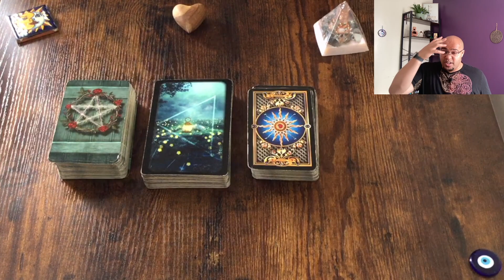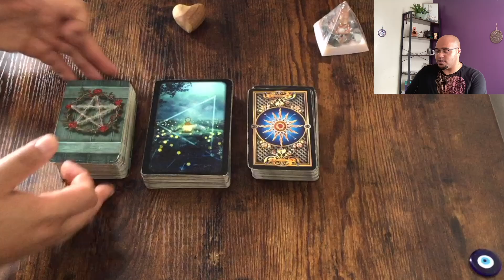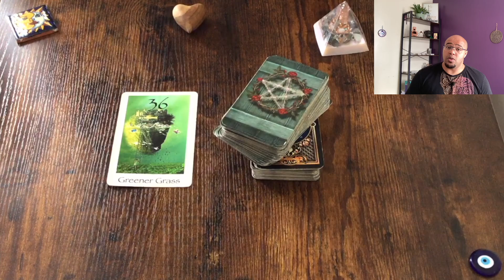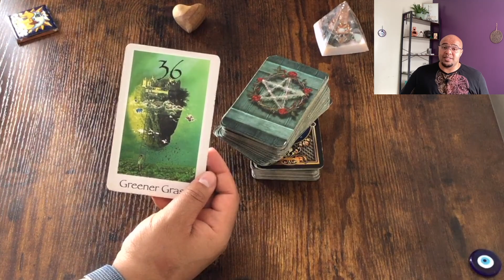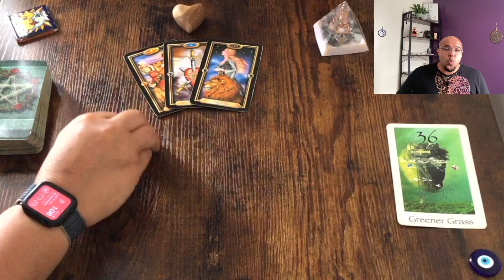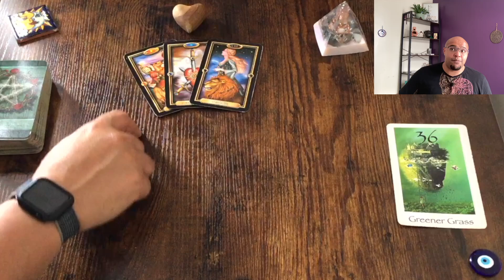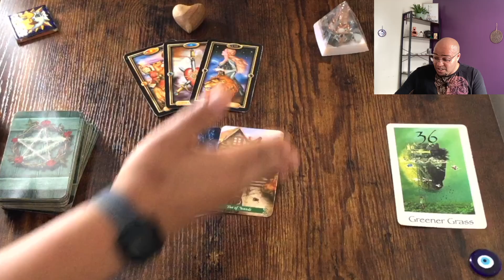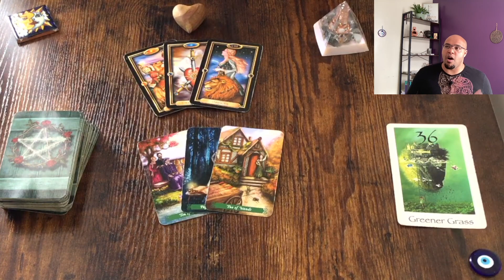The WEEKLY GENERAL TAROT READING 📰🗞🌟 HARD WORK, GET TO IT?! 🌟🗞📰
The weekly general tarot reading for 28th-3rd September 2023 is an insight into what the week ahead has in store for all of us as a collective. These messages will be looking at Destiny, Direction, and Insight. All of this is under the influence of the Intuitive message. I enjoy these readings and so many of you have asked for them to return. Here you are!